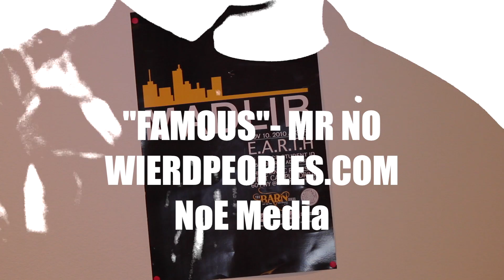Famous-Mr NO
slowly by slowly learning to shoot, edit, record, and produce,(song is an excerpt from upcoming album)
DIY Video #2
Produced By: Ro Tone,
NoE Media prodution.